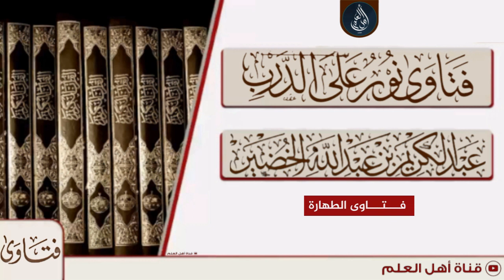حكم صلاة مَن أحس بخروج ريح حال الصلاة - الشيخ عبد الكريم الخضير